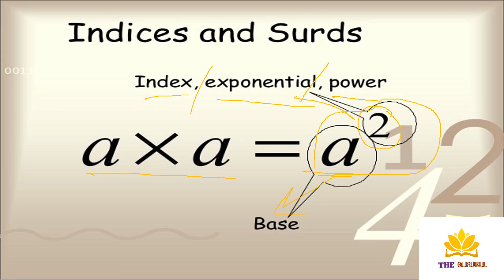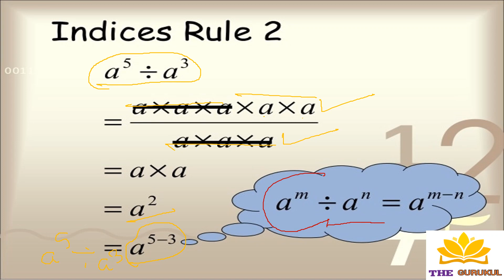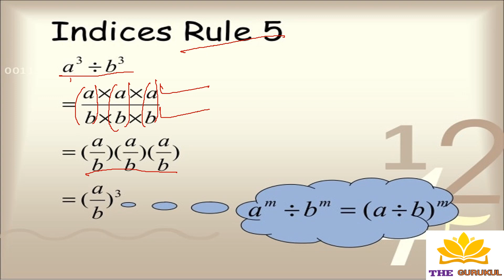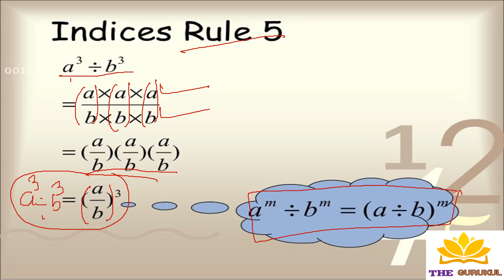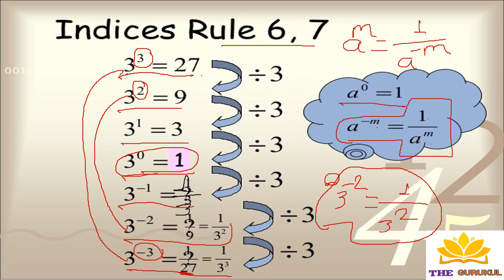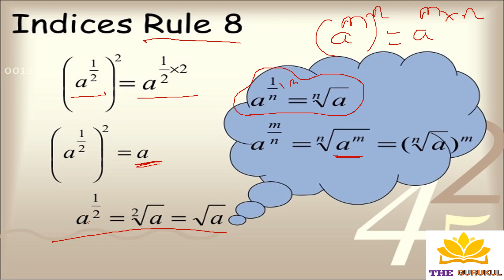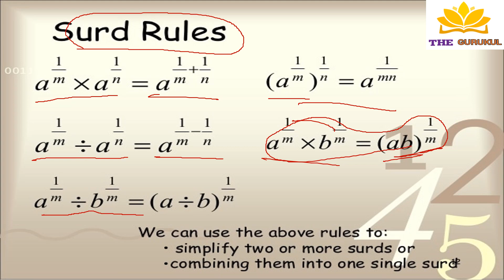Surds & Indices Aptitude Part 01 I घातांक एवं करणी I UPSC,SSC,Banking,MPSC,UPPSC & all other exams